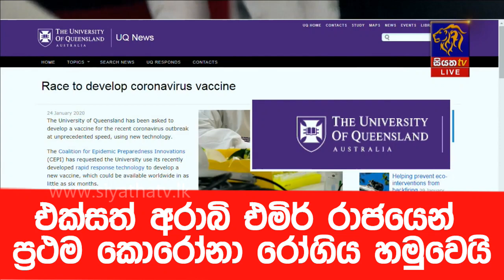එක්සත් අරාබි එමිර් රාජයෙන් ප්‍රථම කොරෝනා රෝගිය හමුවෙයි